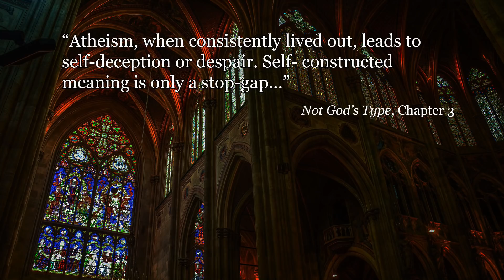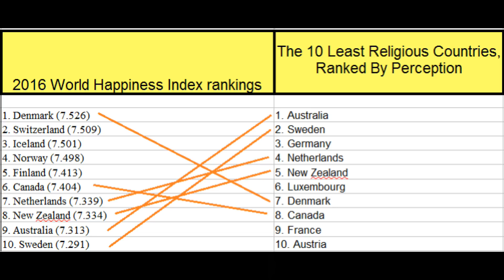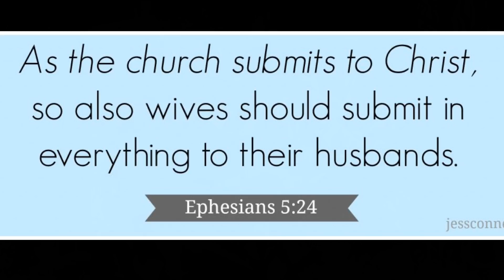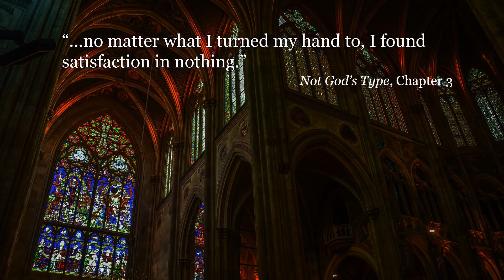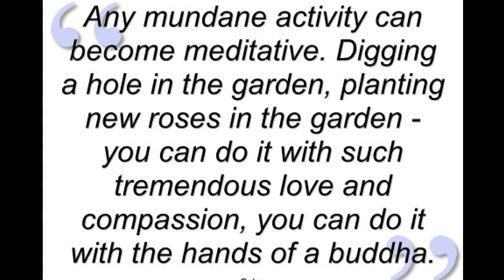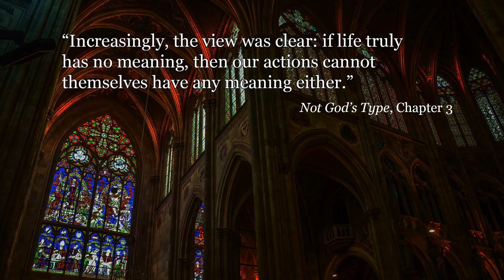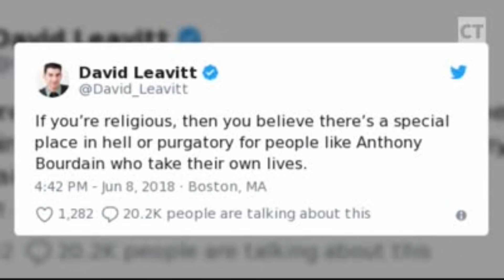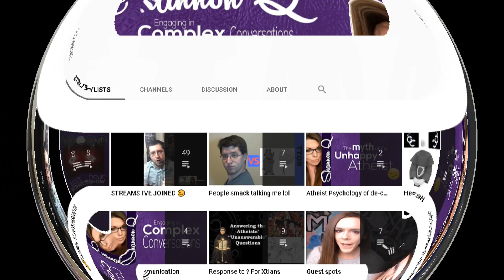Atheism Leads to Despair? (A Critique of "Not God's Type" - Part 3)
A critique of "Not God's Type by Dr. Holly Ordway. Excerpts read by Shannon Q. Critique by Jim Hall and Chris Beilfuss.

Shannon Q is an online YouTube content creator, atheist advocate and communication enthusiast.  She is a contributor to the "Paulogia" YouTube Channel, the Co-Host of the "Heathen Hour" PodCast on the Godless Cranium Channel, The Host of "Let's Talk About You with Shannon Q" On Steve MacRae's Great Debate Community and is now creating her own content on the Shannon Q Channel regarding atheist communication strategy and atheist advocacy.

Dr. Holly Ordway is a Professor of English and a faculty member in the Online Master of Arts in Apologetics at Houston Baptist University, where she teaches classes in cultural, imaginative, and literary apologetics. She has written a book on imaginative apologetics (Apologetics and the Christian Imagination) and a memoir (Not God’s Type: An Atheist Academic Lays Down Her Arms). She is also a published poet.

Outro:
Narration by David Nolan